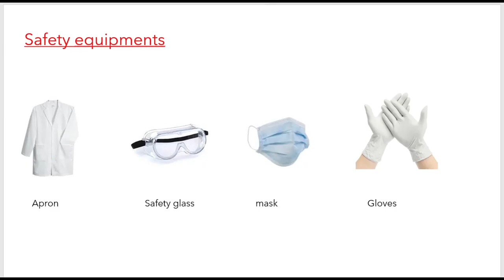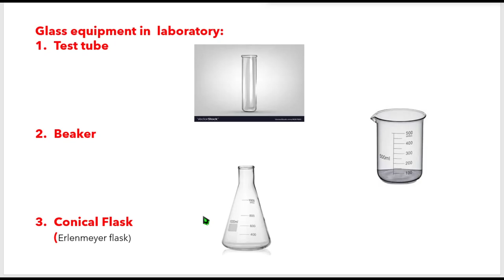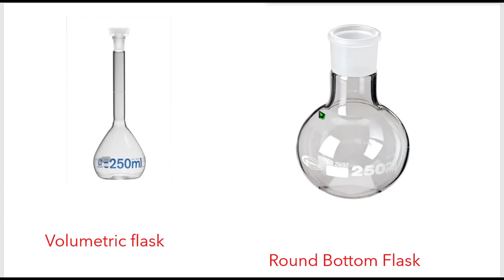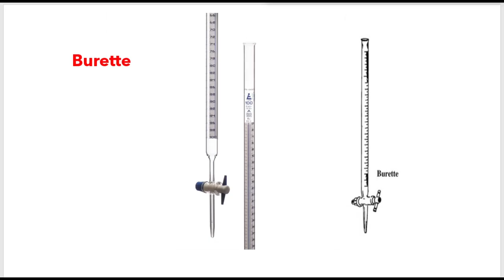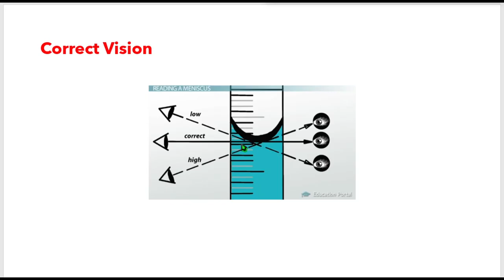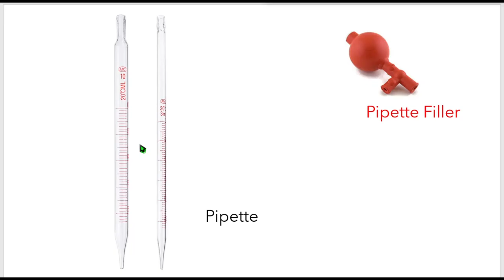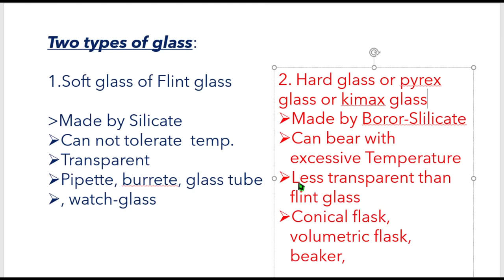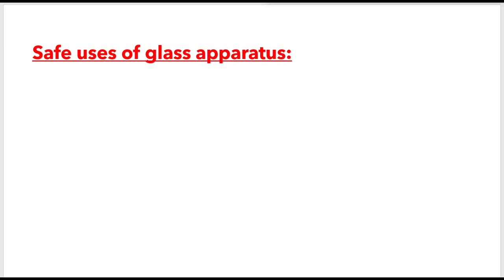ল্যাবরেটরির নিরাপদ ব্যবহার -1 | Safe use of Laboratory | HSC Chemistry | Platform of Bangladesh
Topic: ল্যাবরেটরির নিরাপদ ব্যবহার -1 | Safe use of Laboratory | HSC Chemistry | Platform of Bangladesh
উচ্চমাধ্যমিক রসায়ন ১ম পত্র
 ল্যাবরেটরির নিরাপদ ব্যবহারঃ ০১
ক্লাসঃ ১ম অংশ
উপস্থাপনায়ঃ Sanath kumar das(EEE, BUET)
সার্বিক তত্ত্বাবধানেঃ Platform of Bangladesh

If you don't know us, let us introduce ourselves to you.
Platform of Bangladesh is an online-based educational organization. We provide regular class videos on University courses, Higher Secondary School Certificate (HSC), Secondary School Certificate (SSC), etc. through our channel which can benefit many students. By seeing our regular classes on our social platform at any time, students can take their studies forward.